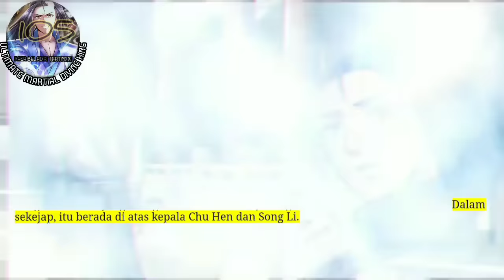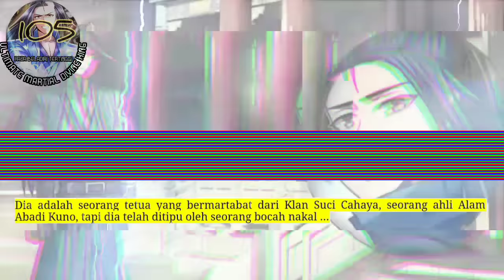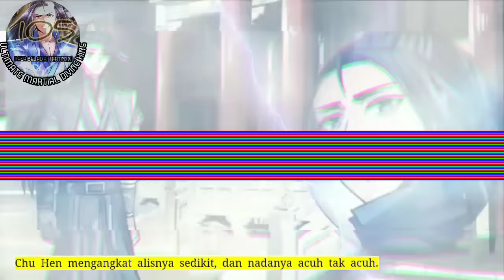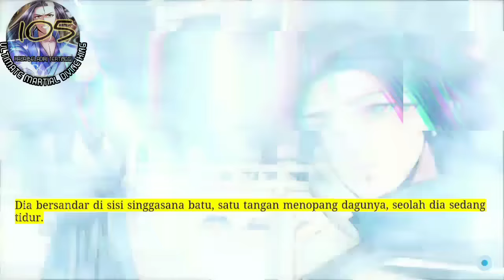Raja Beladiri Tertinggi season 105